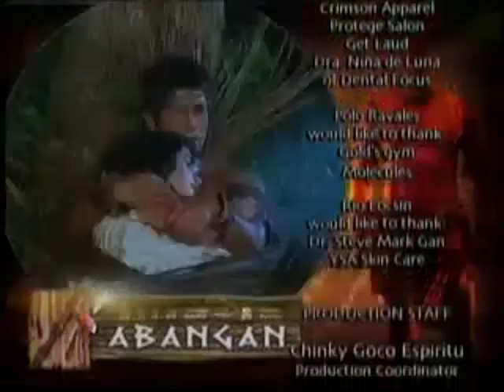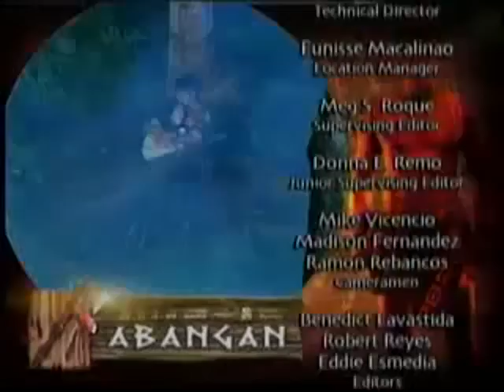Bela Padilla Machete Epi 21 022111 5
Bela Padilla as Aginaya/Rosella with Aljur Abrenica as Machete & Ryza Cenon as Marla Lucero in Pablo S. Gomez's Machete on GMA Telebabad! Episode 21 Part 5